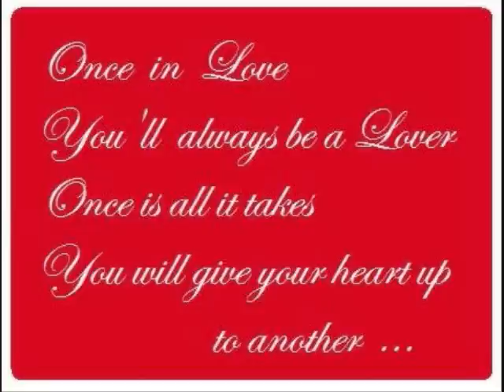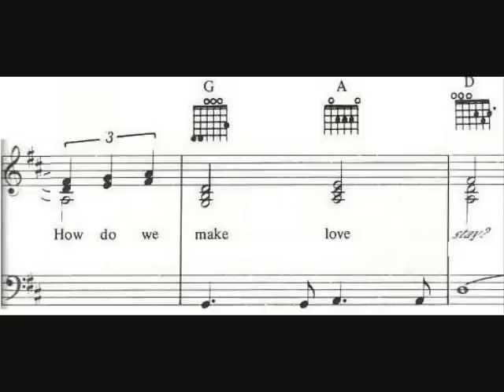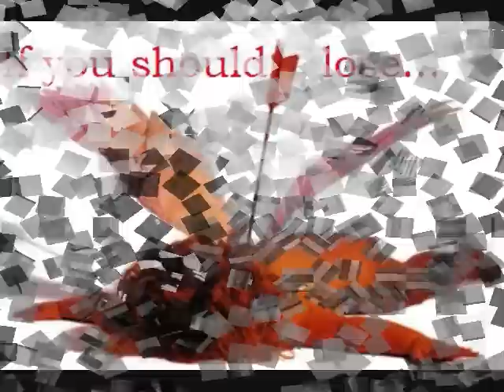Once in Love - Dan Fogelberg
Dan Fogelberg performs a song he wrote early in his career and first recorded late in his career